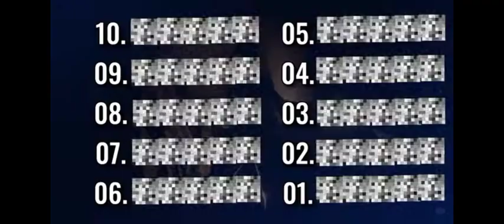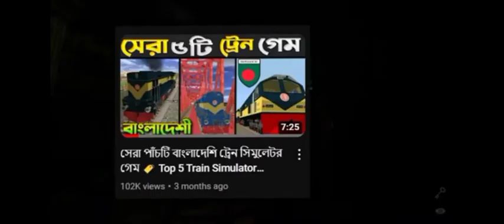Top 10 Horror game for Android mobile phone